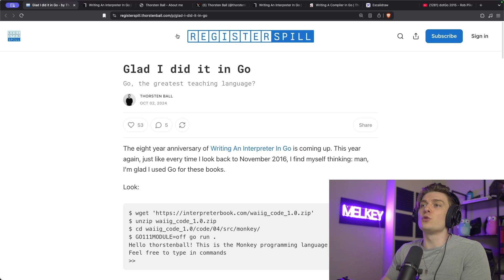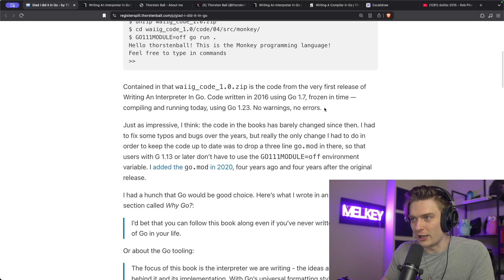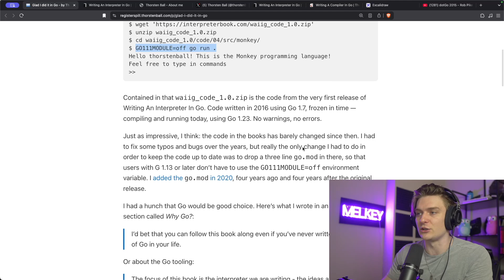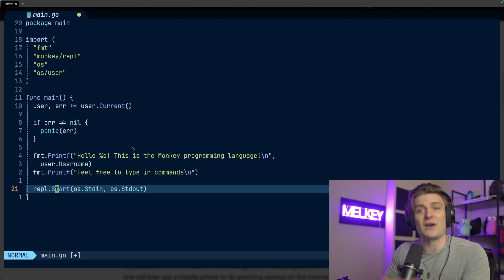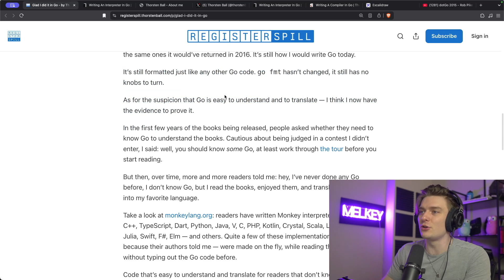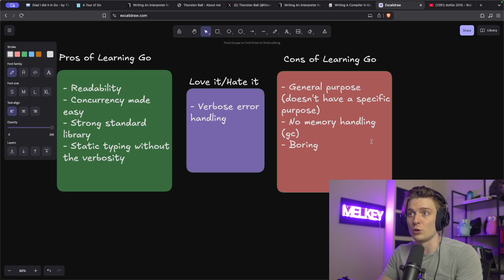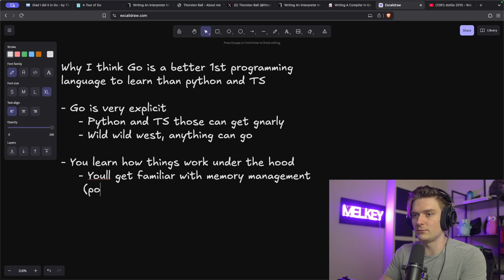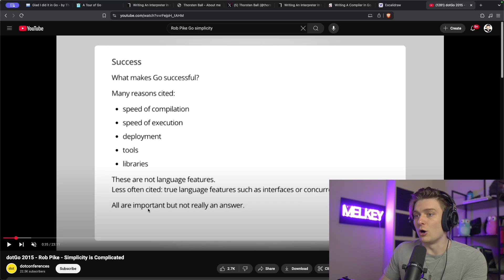Go is quietly the best language to learn with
Go is one of the most underrated languages for learning programming. In this video, I explain why Go just works when it comes to teaching core concepts clearly and effectively. Whether you're new to coding or teaching others, Go might be the perfect choice.

I stream live on Twitch every weekend

Why Go just works for learning programming
Why Go is the best language to learn with
How learning with Go just hits different
This is why Go is a good language to learn with